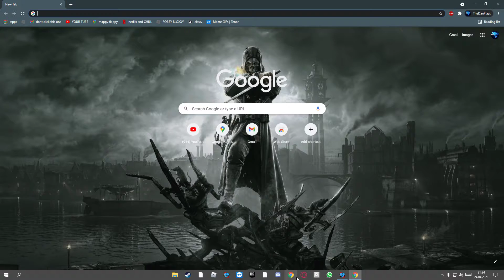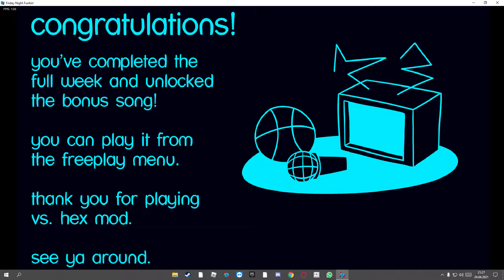SICK HEX WEEK! (Full Week Hex Mod)